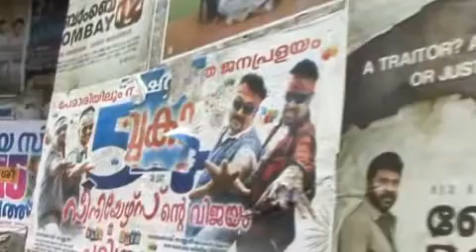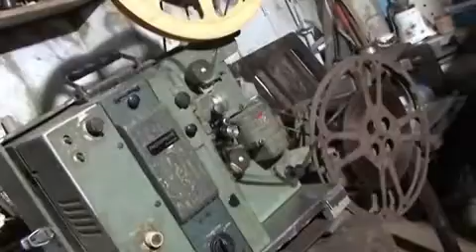film projector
story of a  man who can make film projector.